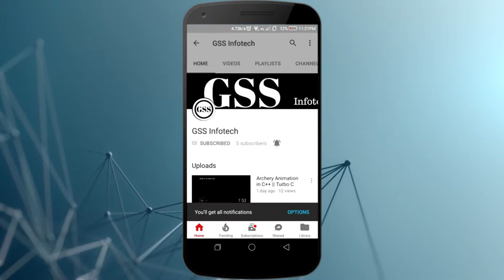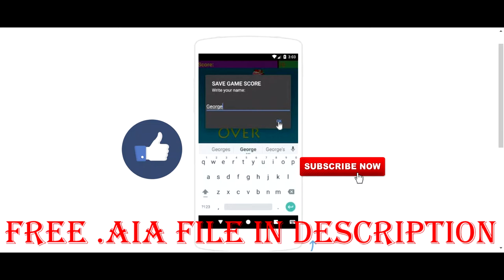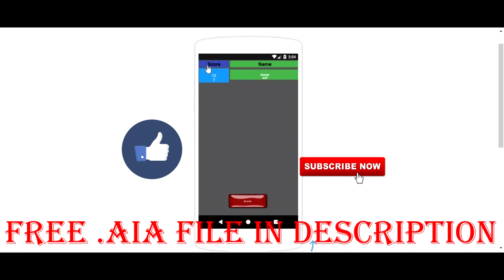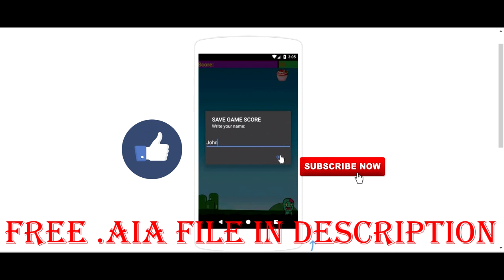Create Professional Game App || HD Graphics || Free .aia file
Hii dosto is video mein hum aapko professional game app dikhaane vaale hai jiske saath aapko frr .aia file de rahe hain...